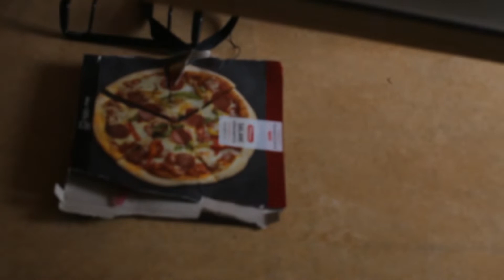Åland Vlog part 2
Oh no. Here we go again. This vlog may be a bit boring in the end but the beginning is cool. Yea. So this is basically what the fuck I did in Åland Islands. A lot of american cars.